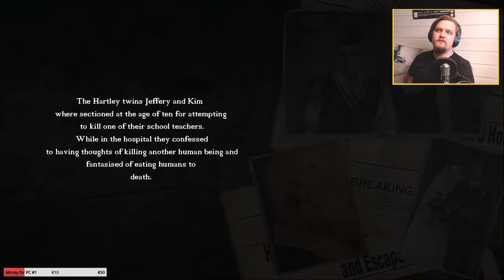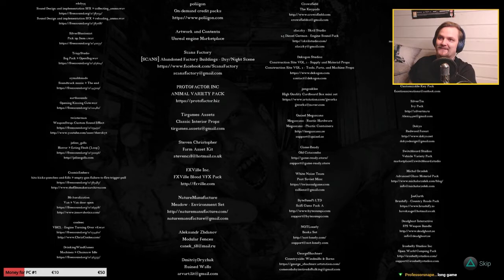Welcome to the family step-son! - An Evil Exsistence [COMPLETE]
An Evil Exsistence is a indie horror game that is developed & published by Draydur Studio.
In An Evil Exsistence you play a woman searching for truths about horrors that happened at a location. The reason for these horrors might still be around... Who knows? Spooooooky!

Humble Bundle Partner:
0:00 Intro
1:06 Game intro
06:11 Inside the house
14:00 Inside main house
23:15 Mama cray,cray!
24:12 Inside the main house pt 2
25:00 Discount welcome to the family son!
25:51 School...Prison?
47:20 Buried Alive & fire
52:09 Catacombs?
54:50 Graveyard
1:02:31 Construction site
1:06:26 Welcome to the family son pt 2!
1:07:34 Fighting grandpa!
1:12:28 Swamp area & grandma!
1:16:16 Ending